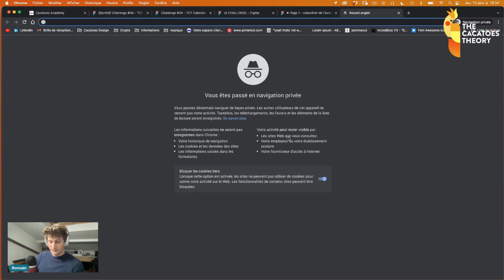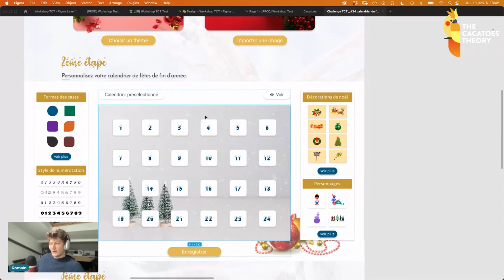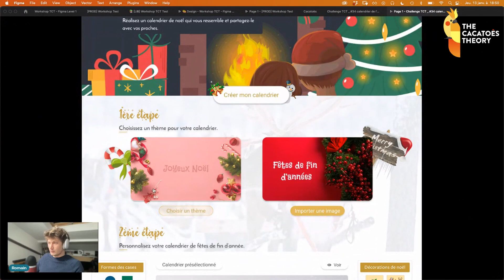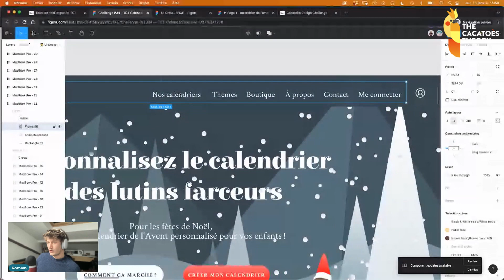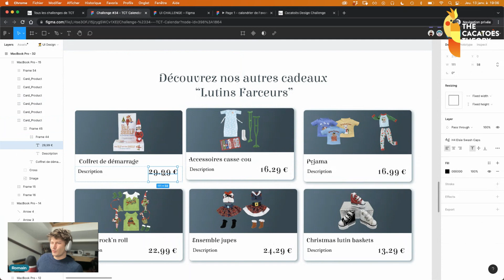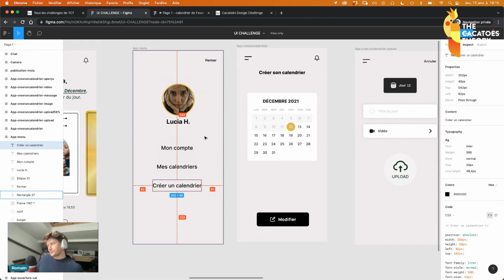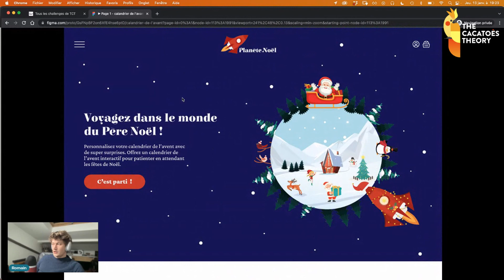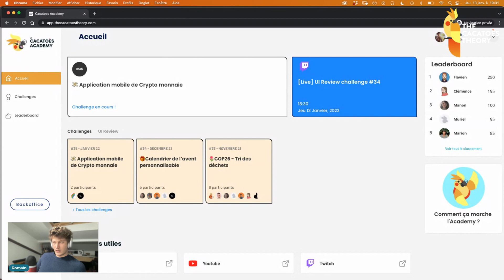[Live ] UI Review challenge #34 - Calendrier de l'avent personnalisable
C'est parti pour la UI Review du challenge 34  "Calendrier de l'avent personnalisé"

🙌 Participez aux design challenges de The Cacatoès Theory pour vous améliorer en design et recevoir des conseils de product designers :